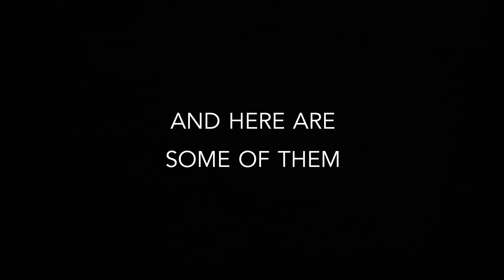Demo Reel 2018 | OKmerica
This is my Demo Reel of 2018 video work.

I'd love to read about your thoughts on my demo reel, please leave them in the comment box below.

Music I use for most of my videos is Artlist - Use this link to get 2 FREE extra months when signing up for Artlist

Stock video footage I use for my videos is Artgrid - get 2 FREE months